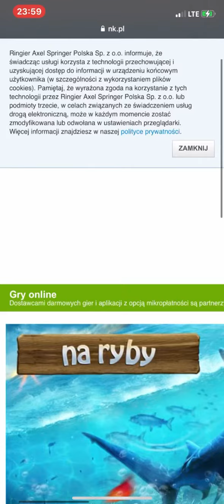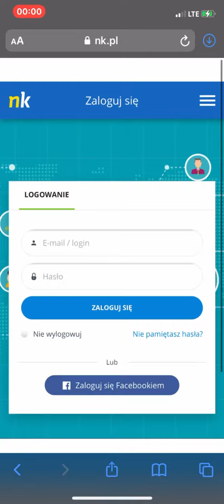Ostatnia minuta przed zamknięciem "Naszej Klasy"